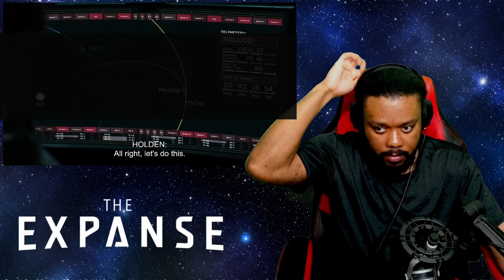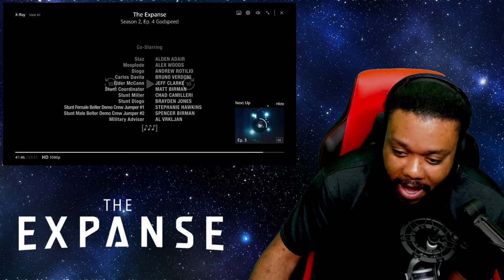WAS THIS A LOVE STORY? THE EXPANSE SEASON 2 EPISODE 4 - 5 REACTION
The Expanse Season 2 Episode 4 Reaction, Miller devises a dangerous plan to eradicate what's left of the protomolecule on Eros. In episode 5, The asteroid Eros takes direct collision course towards Earth. The Rocinante chases it. As last defense Earth launches missiles against Eros. Miller went inside Eros and makes a surprising discovery.